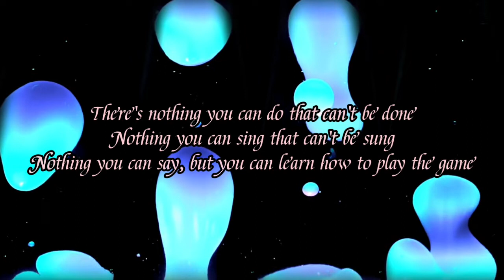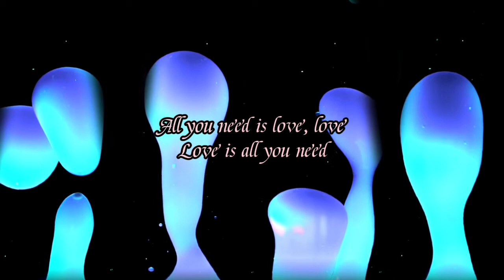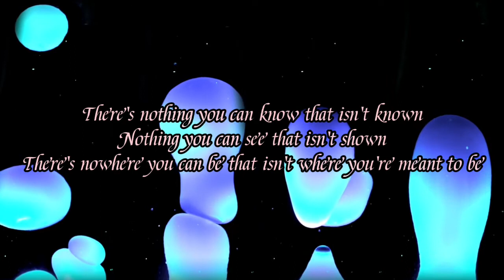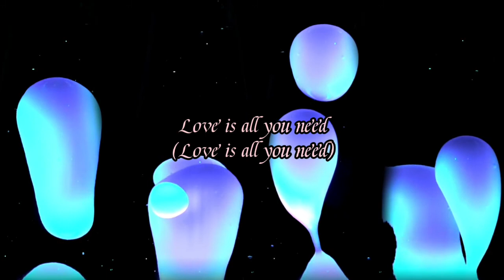Katy Perry- All you need is love lyrics